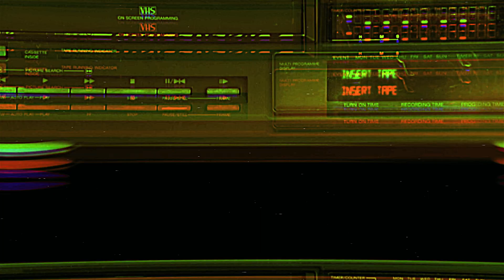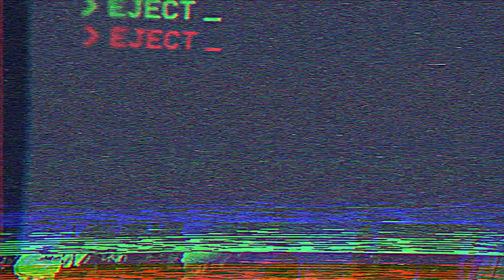Newman! NEWMAN! - Toy Story 2 EP 5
Wayne Knight we honor you.

Cast:

Aaron (@Brofederati)
Marshall (Handsome_Marsh)
Zak (@Sparten137gaming)
Nate (Hac850)